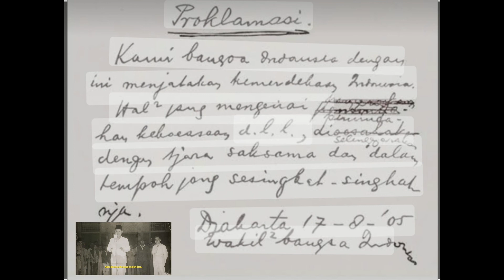PROKLAMASI, Tonggak Semangat Juang Cinta Nusa Bangsa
Menjelang HUT Ke 77 Republik Indonesia